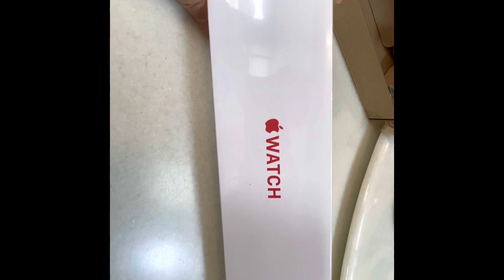แกะกล่อง Apple Watch 6 Cellular สั่ง Apple store